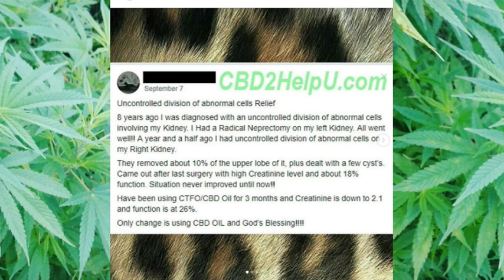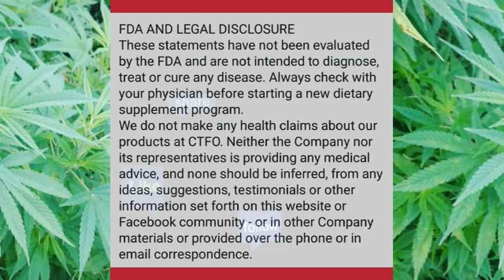#45 CBD Hemp Oil User Testimony Uncontrolled Division of Abnormal Cells Relief